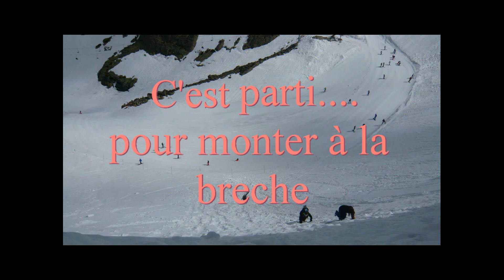Pas de la crabe 21 04 2014 V2